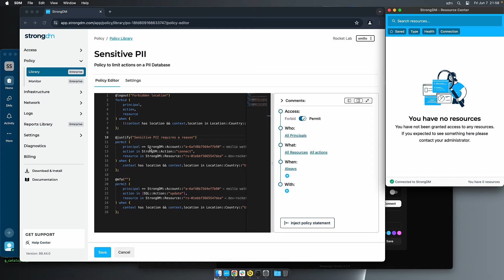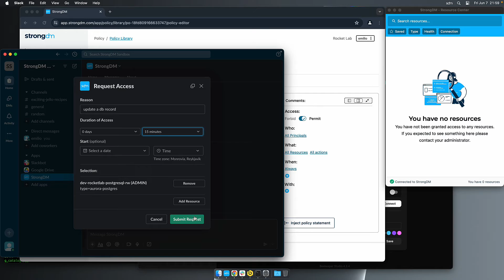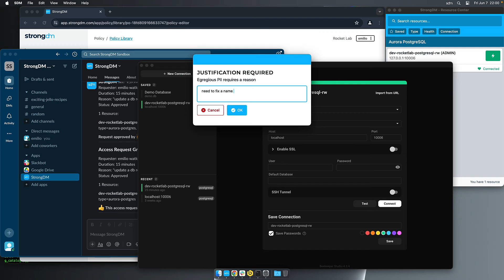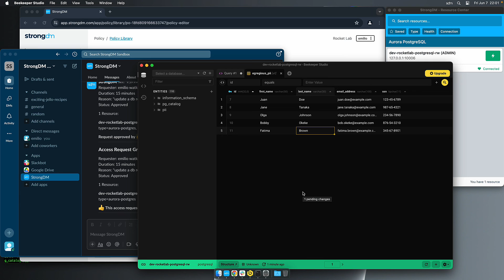StrongDM Zero Trust Policies: Granular Authorization to Privileged Resources (Access and Actions)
In this video, we’ll show how StrongDM policies allow for granular authorization of privileged resources. And not just for access, but for actions as well. In this particular instance, we’ll show a PostgreSQL database with PII so sensitive that we need to restrict access by location, require justification for access, and mandate MFA for specific actions.

Knock knock.. Who’s there? Strong.
Strong who? StrongDM!!!

Hi there 👋 (We know… that was a bit of a corny entrance),

We’re StrongDM - Your Partner in Zero Trust Privileged Access.

We’re a Zero Trust privileged access management (PAM) solution that provides policy-based action control for any type of infrastructure. We help security teams stop unsanctioned actions while ensuring continuous compliance.

What are we proud to share?
👉Strong Policy Engine
👉Frustration-Free Access Management
👉Complete Visibility in your Environment
👉Workflows for Just-In-Time Access
👉Dad Jokes 🧑‍💼… like actually

Explore, get to know us, enjoy a laugh, and we’ll chat soon.

In PAM we trust (but not before we verify ;-) )🙏🚀